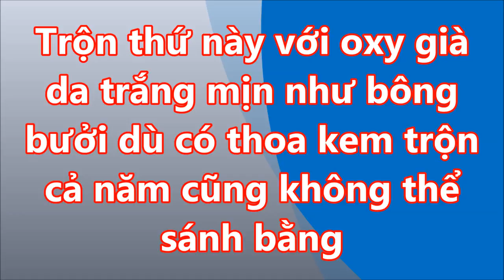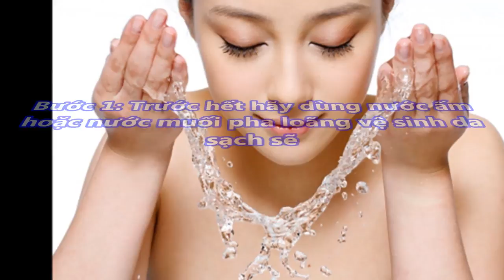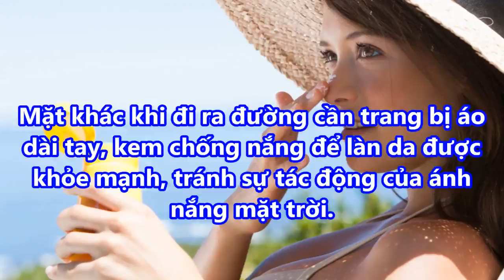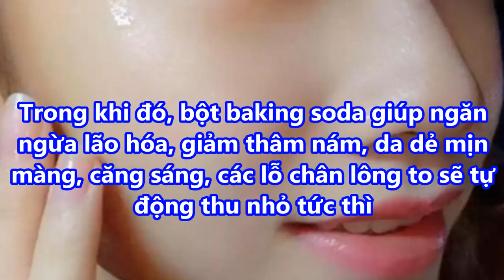TRÔN OXI GIÀ với THỨ NÀY DA TRẮNG MỊN như BÔNG BƯỞI dù có THOA KEM TRỘN cả năm cũng không thể s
TRÔN OXI GIÀ với THỨ NÀY DA TRẮNG MỊN như BÔNG BƯỞI dù có THOA KEM TRỘN cả năm cũng không thể s#suckhoevalamdep,

-  99% phụ nữ “điên cuồng” đi mua oxy già về trị mụn, dưỡng da, làm trắng răng sau khi phát hiện công dụng: